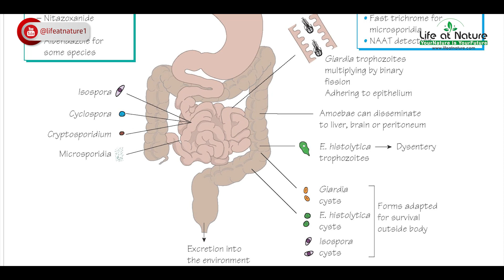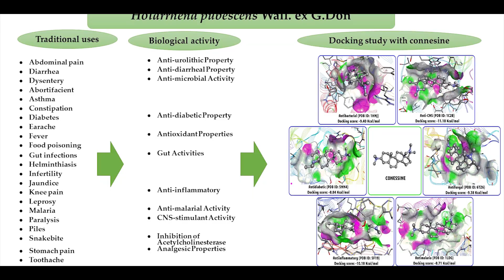ಕಾಡುವ ಕರುಳು, ಮಲವಿಸರ್ಜನೆ ಸಮಸ್ಯೆಗಳಿಗೆ ಈ ಗಿಡದ ತೋಗಟೆ ಮತ್ತು ಭತ್ತದ ಔಷಧಿ ಗೊತ್ತಾ,IBS IrritableBowelSyndrome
Sri Rudra Nature Health proudly presents "Life at Nature", is a collaborative ideation and formulation of a drug-less and natural cure healing mission envisioned by an enthusiastic team of entrepreneurs & naturopathy doctors. The core values of this initiative is aiming to revitalize and hail high the power of ancient Indian medical system towards healing one's mind, body & soul through nature.

Video Production & Creatives : Red Planet Media